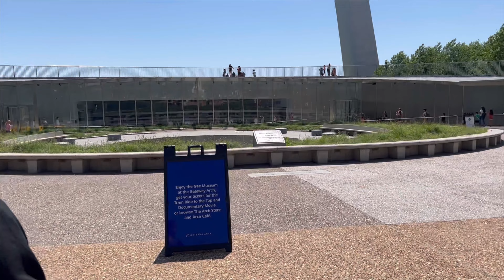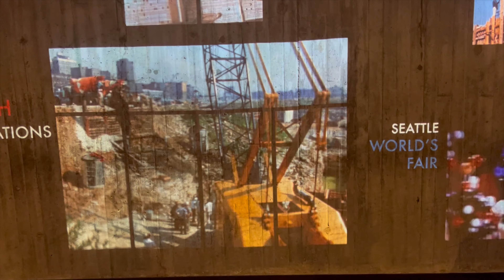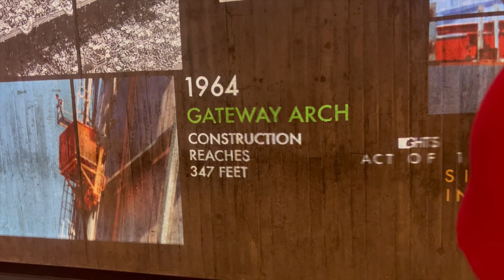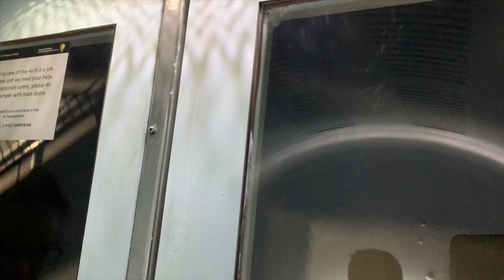শাশুড়ি বললেন জীবনে কল্পনা করিনি এতকিছু দেখবো|world tallest arch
World tallest gateway aaj dekhte chole jachi amader hole family okhane giye ki avvigota holo sab kichui tomader sathe ekhane share korechi 🙏